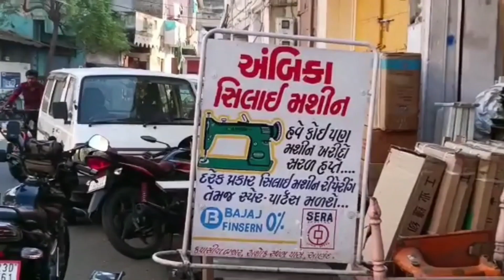આણંદ : મુખ્ય મંત્રી ભુપેન્દ્ર પટેલ આણંદ ના બનશે મહેમાન